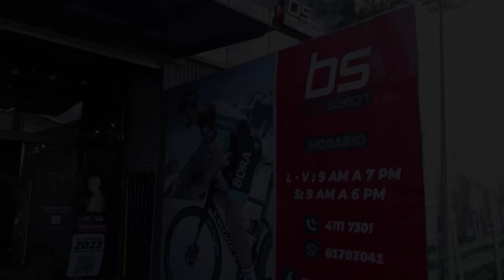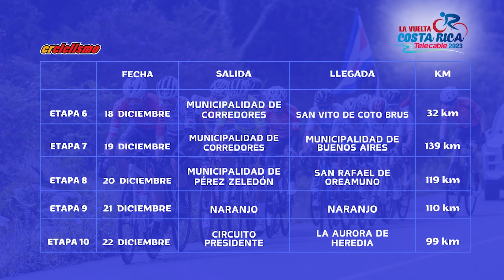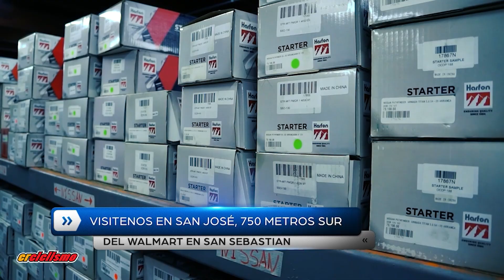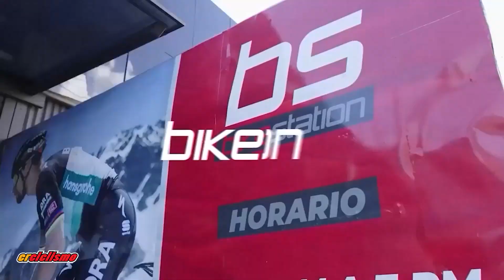CRCICLISMOTV en TD+ jueves 26 septiembre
Presentación de las etapas de la Vuelta Costa Rica 2024 conversamos con Óscar Ávila presidente de la FECOCI y Rodolfo Apéstegui, director general de Telecable, patrocinador de la Vuelta Costa Rica